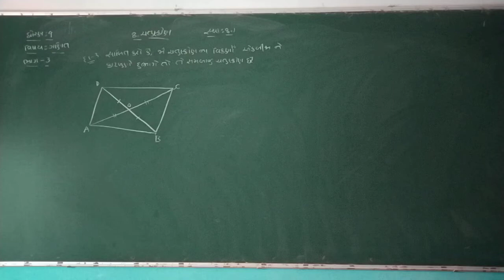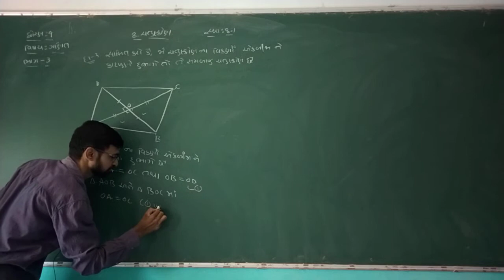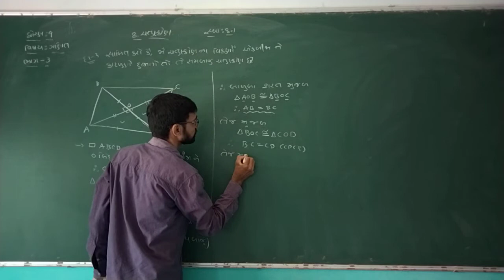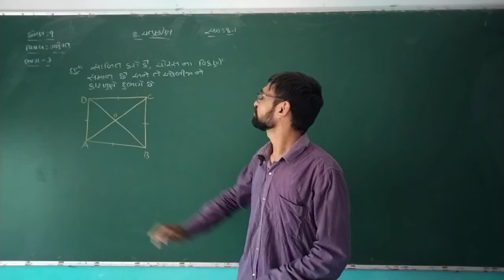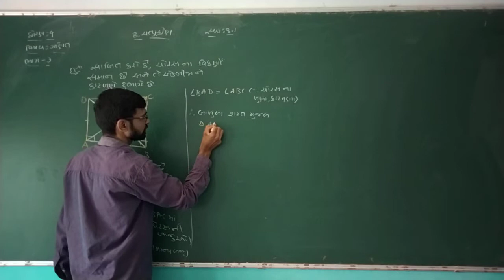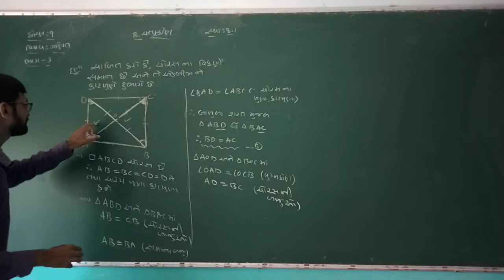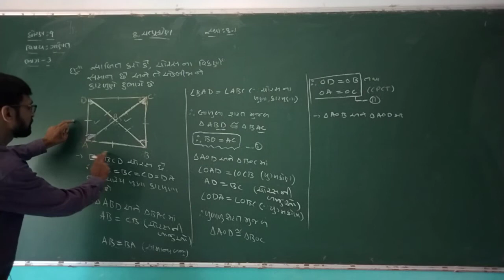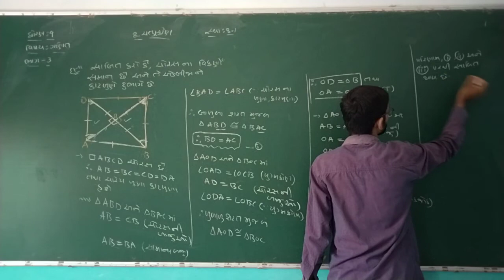STD 9 GUJARATI MEDIUM SUB MATHS CHAP 8 CHATUSHKON PART 3